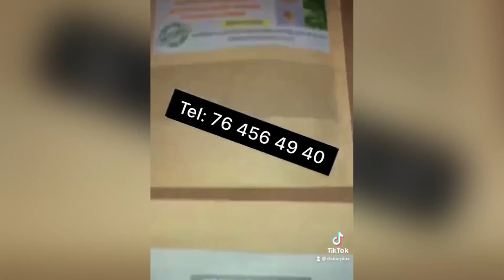22 août 2022